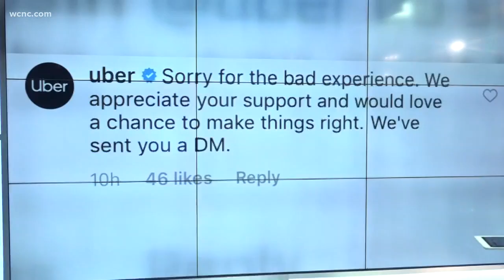Martha Stewart's first Uber ride was an epic failure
Television personality Martha Stewart finally took an Uber recently and it's safe to say she won't be giving a five-star review.